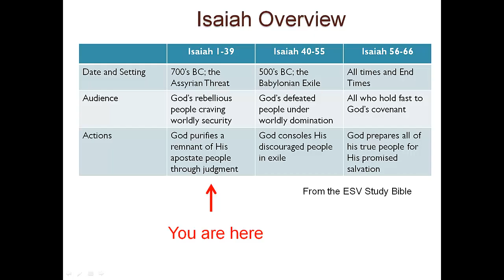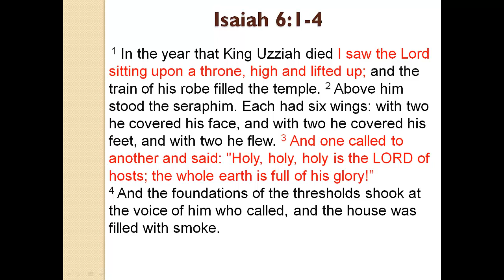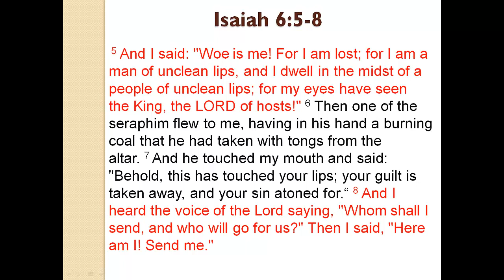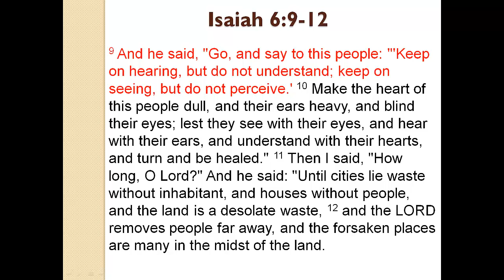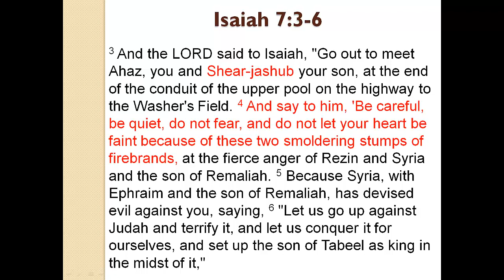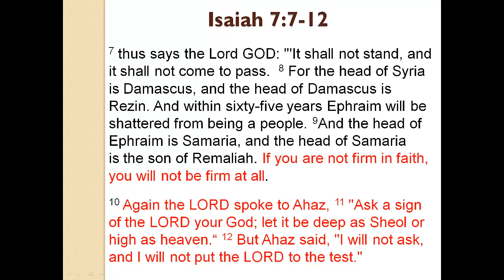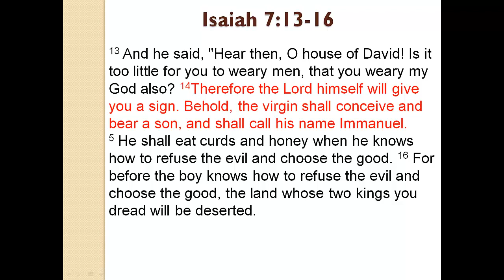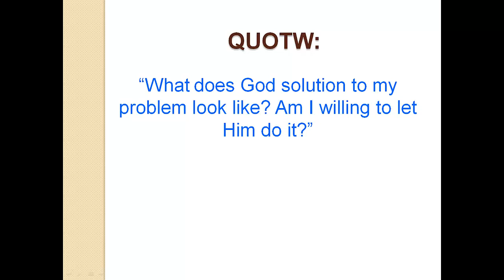The Call of Isaiah Sept 14 2014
Sermon on Isaiah 6 and 7.  Note - this one was posted out of order after Sept 21st.